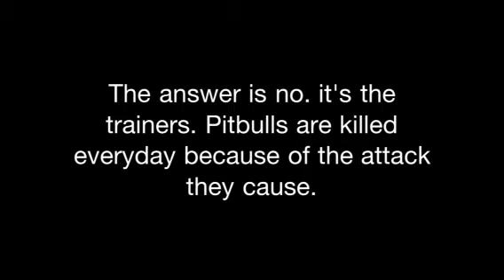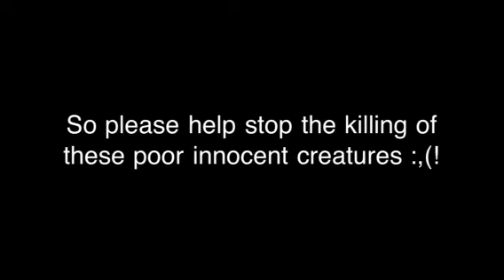Tribute/Save Pitbulls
This is for the pitbulls!!